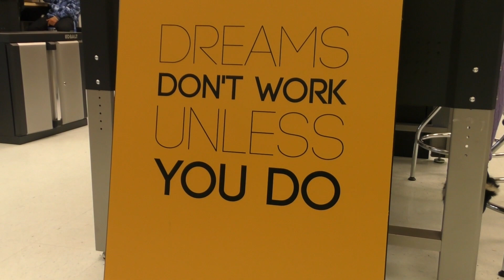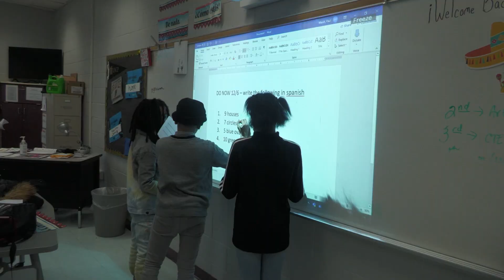Hairston Middle School IB